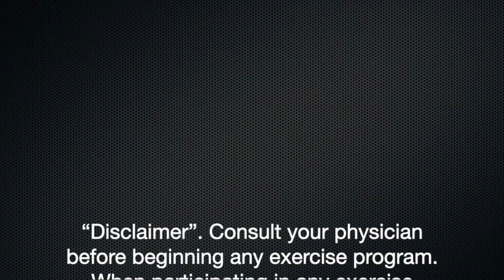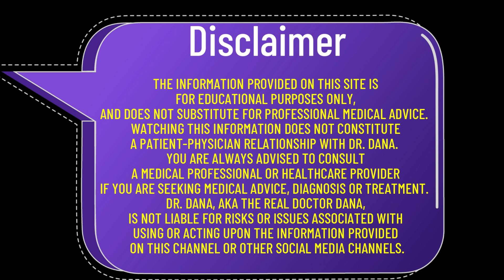Will the New COVID-19 HURT you?!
Dr. Dana gives the quick and dirty deep dive, on the new COVID-19 Variant, in SIMPLE TERMS that everyone can understand!